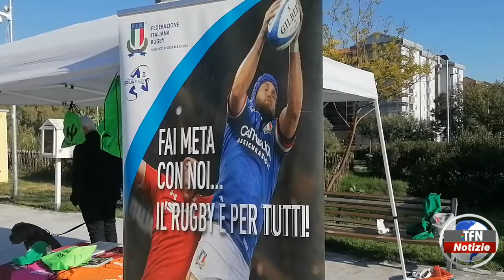Open day del volontariato nel "Giardino della legalità"